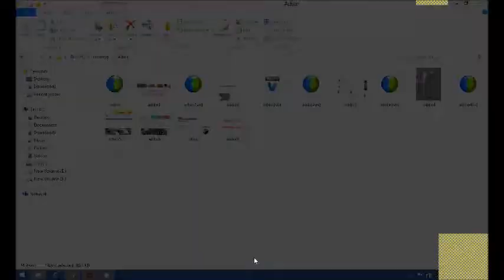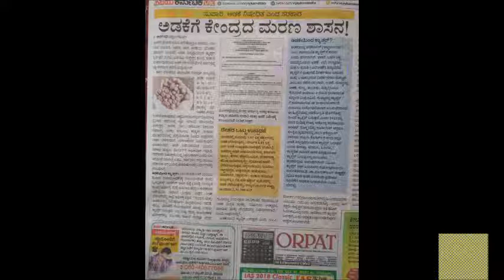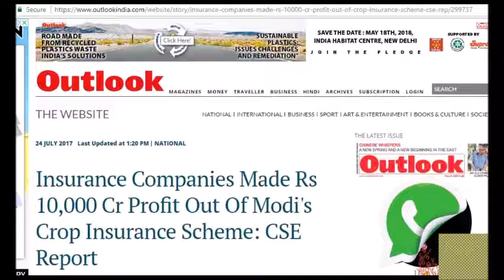Adike#ModiMosa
Adike Modi Mosa.